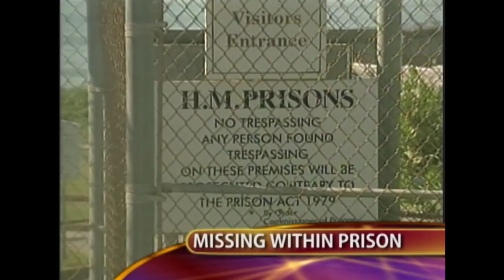Westgate inmate goes missing for many hours without notice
THE SECURITY of the Westgate Correctional facility in question tonight after a prisoner went missing for many hours without anyone noticing.

Prisons Commissioner Edward Lamb has launched an internal investigation.

Tari Trott has the details.